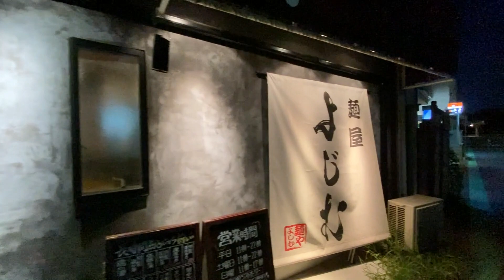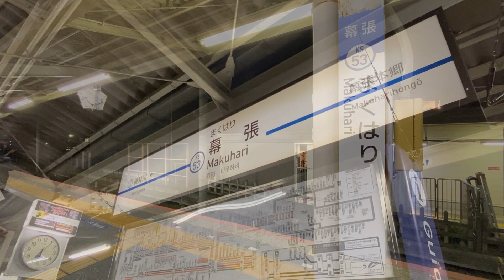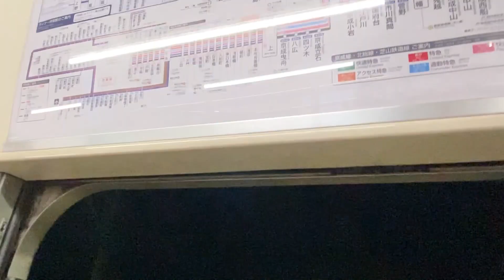京成千葉線【京成幕張駅 KS-53 】2023.10.千葉市花見川区幕張町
京成千葉線の京成幕張駅。
この辺りはJR総武線と京成線が延々と並行して走行していますが、
駅周辺のムードが同じ地域とは思えないほど違っていて
京成沿線はぐっと下町的な印象が強くなって面白いですね。

☆1921年（大正10年）7月17日 開業